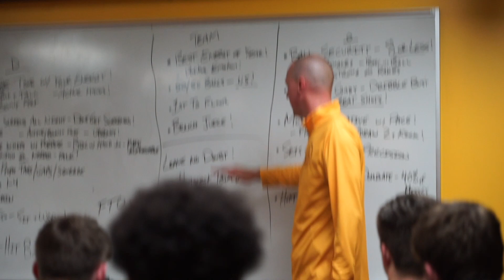Duluth vs Superior 2022